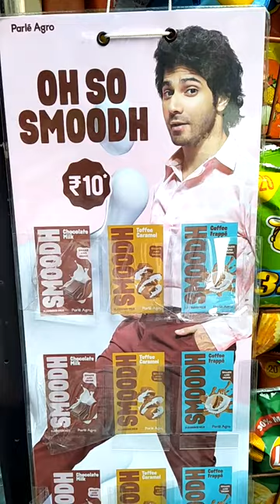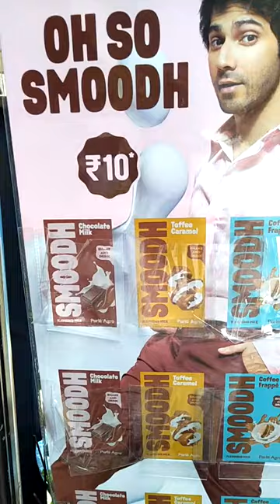इस गर्मी में पीने का मिल्कशेक दस रुपये पारले फ्रूटी अप्पी वाले डेयरी उत्पाद बाजार RS ten only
इस गर्मी में पीने का मिल्कशेक दस रुपये पारले फ्रूटी अप्पी वाले डेयरी उत्पाद बाजार T FOR Try T FOR Ten Rupees only D for Drink D for display DRINKOOL MILKOOL SALESACHIN NEWSALES SALES FMCG DAIRY UNIVERSITY OF SALES MAGICOW 🐮🐄